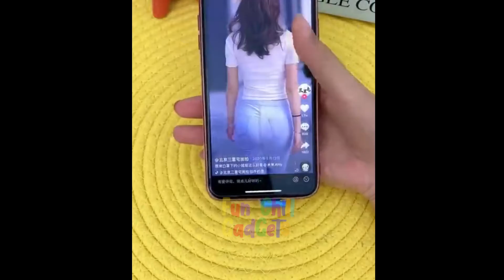Cool Gadgets!😉Smart Appliances For Every Home Kitchen/Beauty/Tech Tiktok⭐💯⚡ #285